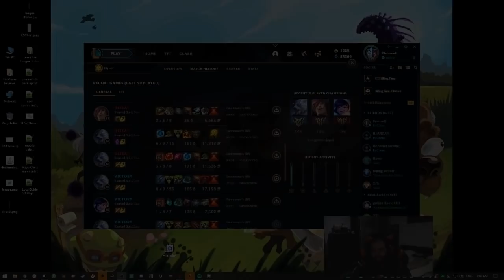فولي بير جنقل - قولد 2 - تدريب ليق اوف لجندز